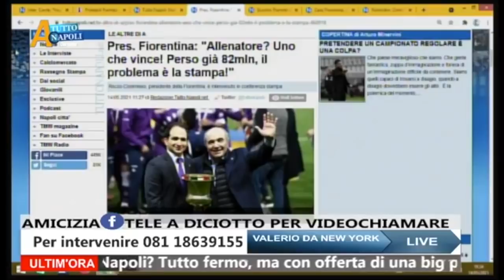⚽ COMMISSO vs TUTTI! 👀 Focus FIORENTINA con Paolo Del Genio e @IlVloggatoreCanadese 🔵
✍️ Quante cose! Commisso in conferenza fiume spara a zero sulla stampa, difende Iachini ma pensa a Gattuso per il futuro. Io intanto volevo fare ipotesi di formazione, e allora ho chiamato il buon Gabe dal Canada! La chiacchierata continuera sul suo canale! Tanti giocatori di qualita nella Fiorentina, tutti capaci di giocate individuali. Occhio alle preventive.